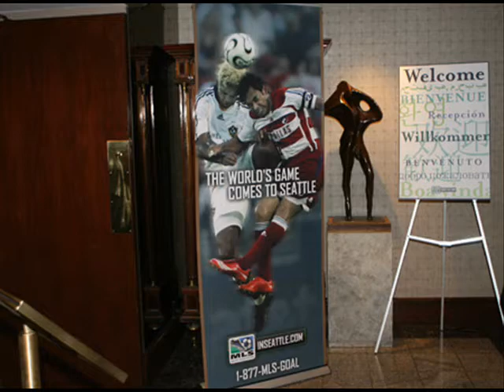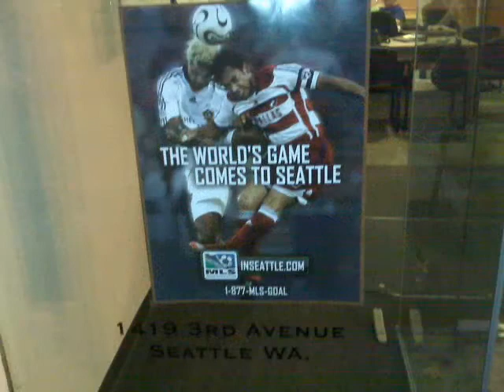Seattle to join MLS in 2009!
After over 10 years of off again on again talks, Major League Soccer finally announced on November 13, 2007 that the city of Seattle would be getting an MLS club starting in the 2009 season. Visit GOALSeattle.com to keep up with Seattle MLS!